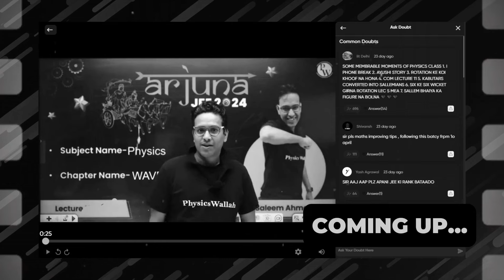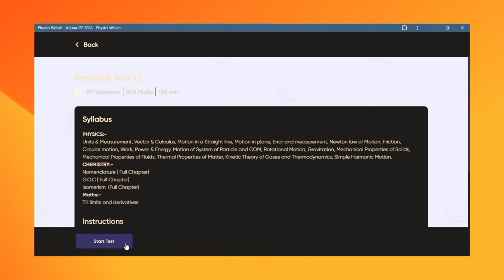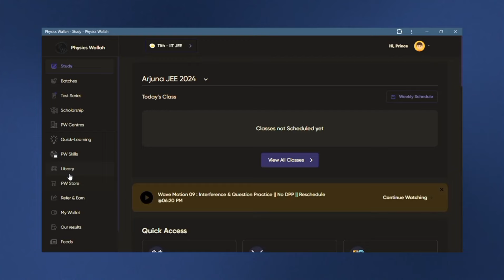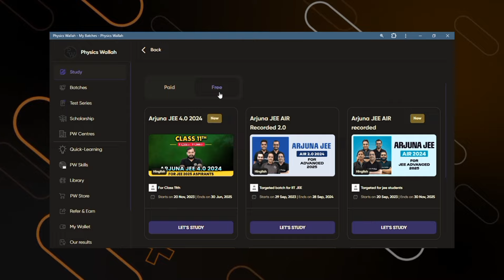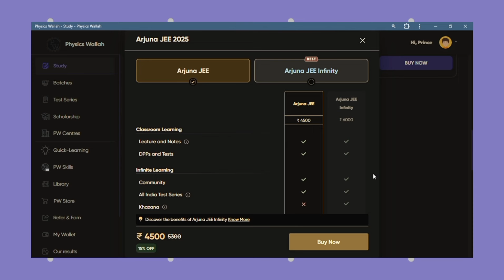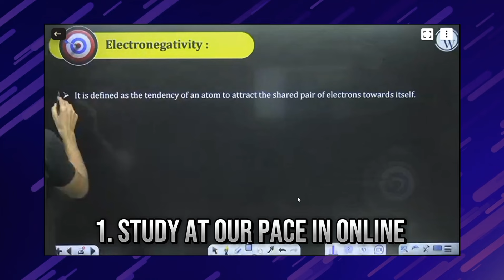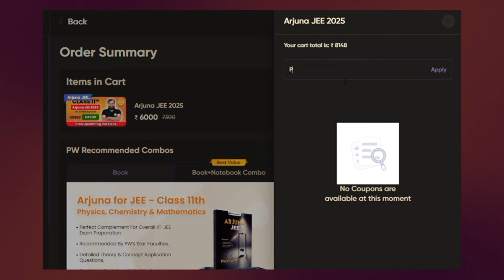Physics Wallah ARJUNA JEE 2025 Honest REVIEW | My Experience (Don't Miss!)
If you are planning to buy any batch of PW then use this code to get extra discount - PTA150

Chapters :-
00:00 - Comingup
00:30 - Introduction
01:15 - Content
02:15 - Study material
02:58 - Faculties
03:33 - Infinity v/s Normal
04:30 - Twist
04:58 - Pros & Cons
06:08 - Conclusion

wallah review,arjun jee batch,A day in life of JEE Aspirants
2023,A day in life of the neet Aspirants 2023,arjuna jee
batch review,Aditya mishra